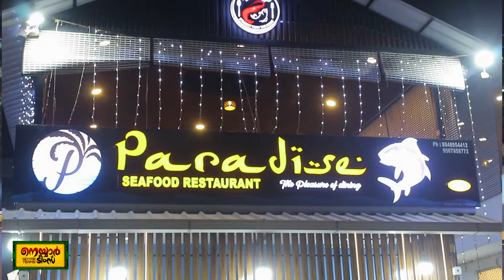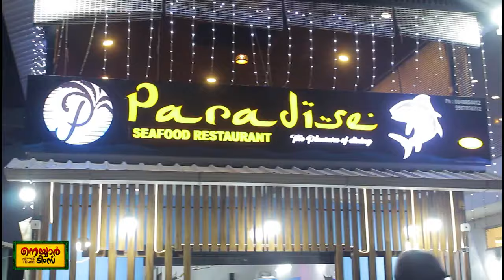കടൽ മീൻ ഫ്രൈ ഈ പാരഡൈസിൽ സൂപ്പറാ I VIZHINJAM SEAFOOD I FOOD I VLOG I NEYYAR TEAMS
പാരഡൈസ്
സീഫുഡ് ഹോട്ടൽ
വിഴിഞ്ഞം
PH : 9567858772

PARADAISE SEAFOOD RESTUARANT
VIZHINJAM I TRIVANDRUM
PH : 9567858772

Follow us to catch up on the latest trends and Fooding News.